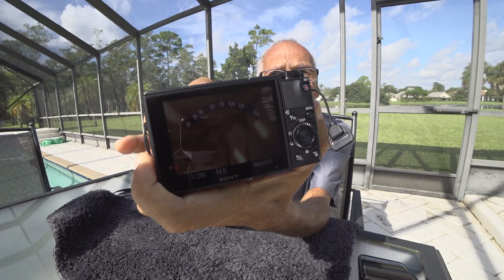Sony RX100 Vii Le PETIT "GRAND" Sony et son petit frère le SONY HX99 Mode d'emploi succinct Video 1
Et voila la premiere Video Mode d'emploi du Nouveau Sony RX100 Vii pour Laurence et les nouveaux propriétaires du PLUS Grand "Petit" SONY jamais conçu.